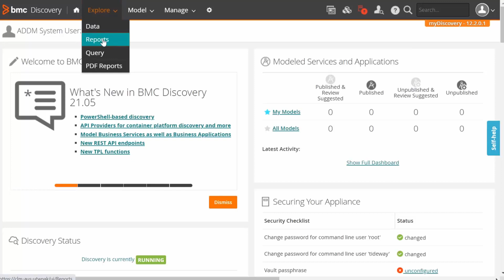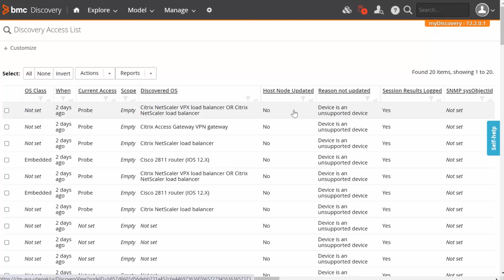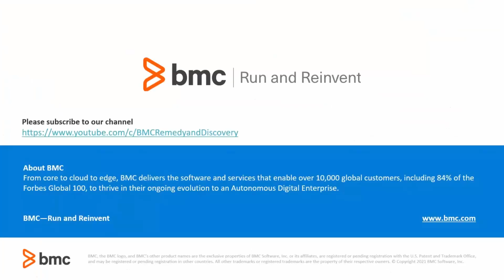BMC Discovery: How to improve scan results?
This video covers the demo of how to write custom graph, report , channel and add them in discovery dashboard